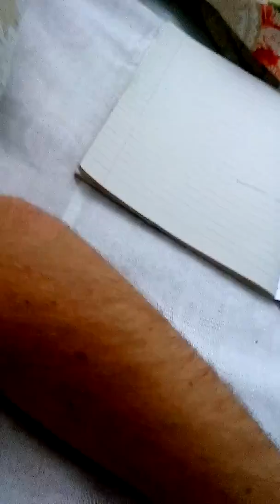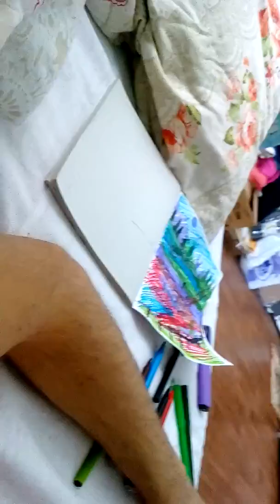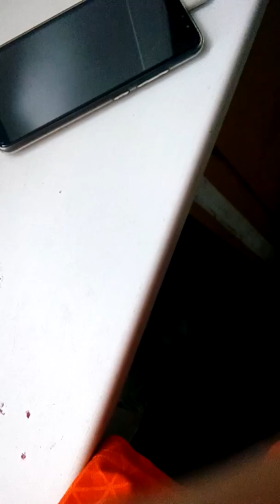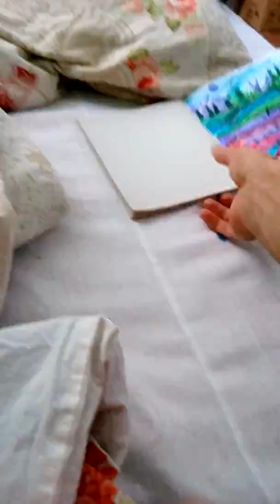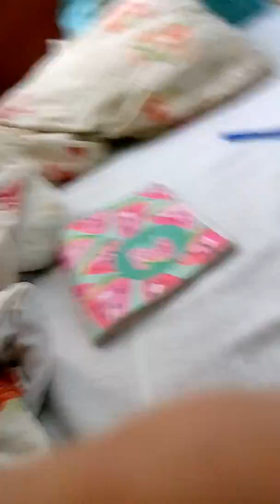дорисовываю ПЕЙЗАЖ пою, Ежи Сармата больше не смотрю и евГЕНИЯ, потому что я дешевка!дешовка